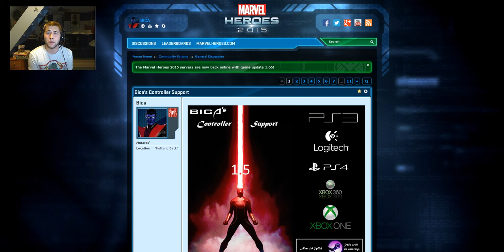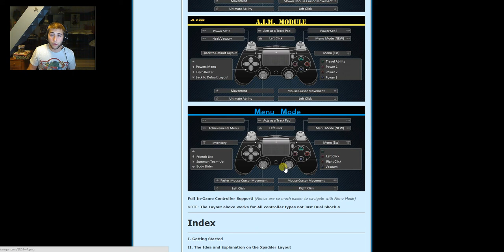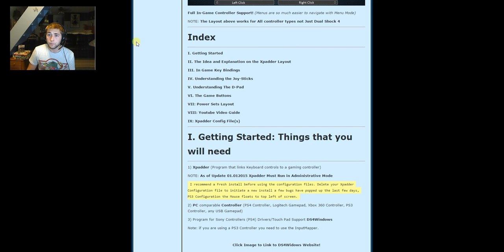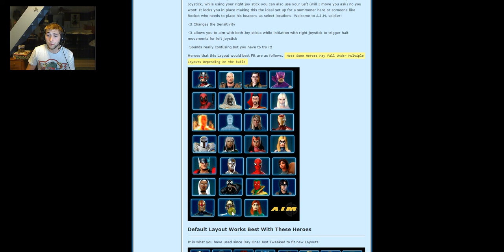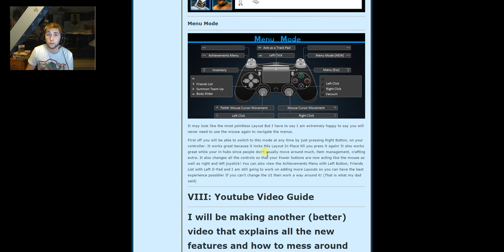Bica's Controller Support 1.5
This update will show you how to set up and use Bica's Controller Support 1.5 This is 1/6 short clips! Enjoy!

Video 1: This Video (Bica's Controller Support 1.5)
Video 2: Xpadder Set Up (Basic)
Video 3: Xpadder Set Up (Advance Part 1)
Video 4: Xpadder Set Up (Advance Part 2)
Video 5: In Game Use (Examples of Menu Mode In Action)
Video 6: Example of Game play with Controller (PC Couch Play)

-Gazillion
-Marvel (Disney)